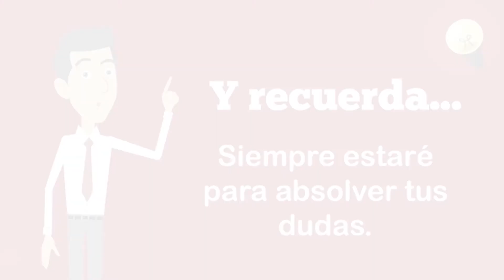M3: Costos y Presupuestos - Luis Vento